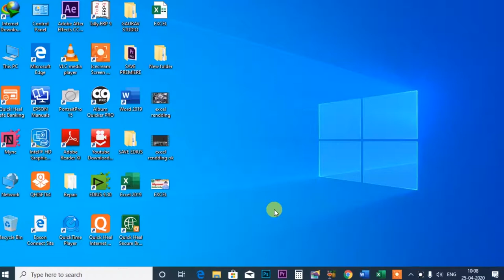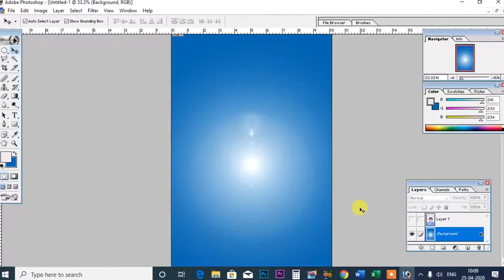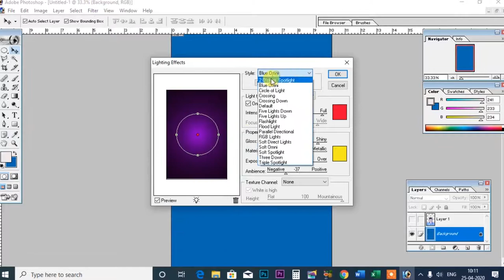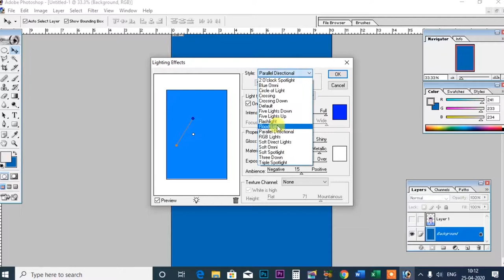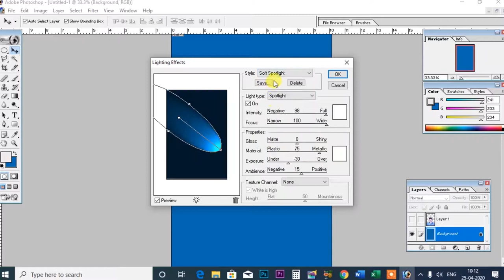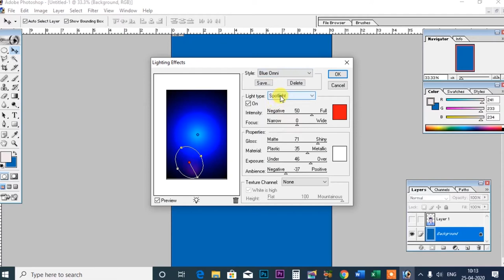Photoshop 7.0 Part 61 I Filter Menu ,lighting Effects हिन्दी विडियो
इस विडियो में बताया गया कि फ़िल्टर मेनू आप्शन में लाइटिंग इफेक्ट्स को कैसे यूज़ करे हिन्दी में सिखे
.Album Software.
1. Julie pixel blaze
2. Album Sense cc
3. Album Quicker 5.5
4. Album Quicker 4.0
5.Julie infinity album
6.Album xpress 12
7. Auto album maker

1. Edius 7
2 .Edius 8.5
3. Edius 9.45
4. Pinnacle Studio Ultimate
5. Adobe Premiere Pro CC 2020
6. Power Director Ultimate
7.  Corel Video Studio Ultimate
8. Filmora 9.3.1
9. Adobe Premiere Elements 2020
10. MAGIX Movie Edit Pro 2019
11. Sony Virgo

extra software :

1. Anurag pro 5
2.  Microsoft Office 2019
3. Photoshop cc 2020
4. Corel Drow 2019
5.  TeamViewer_Setup 14 + Activation
6. internet download manager updated
7. india font
8 Photoshop plugin
Winrar 64bit:.
winrar 32bit:.